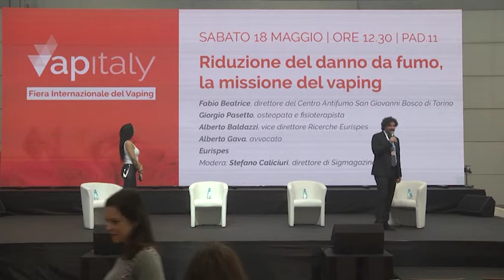Riduzione del danno da fumo, la missione del vaping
In occasione del World No Tobacco Day 2019, in programma venerdì 31 maggio, riproponiamo l’incontro: “Riduzione del danno da fumo, la missione del vaping”, che si è tenuto sul palco di Vapitaly 2019, sabato 18 maggio. Sono intervenuti: Fabio Beatrice, direttore del Centro Antifumo San Giovanni Bosco di Torino; Giorgio Pasetto, osteopata e fisioterapista; Alberto Baldazzi, vice direttore Ricerche Eurispes e Alberto Gava, avvocato.